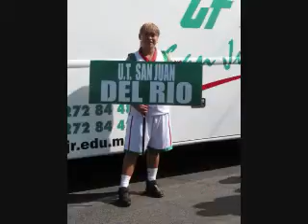UTSJR Grupo de animación 2008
CULTURA Y DEPORTE de la Universidad Tecnologica de San Juan del Río.
 Desfile del dia de la revolución  SJR y otras presentaciones